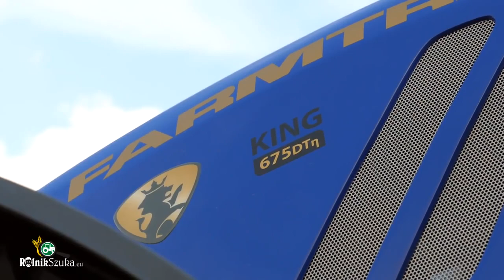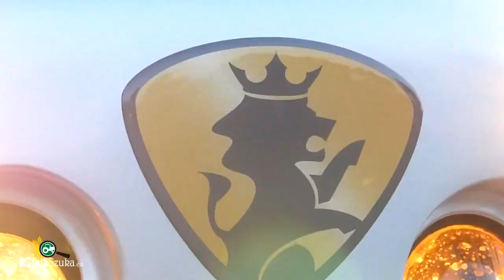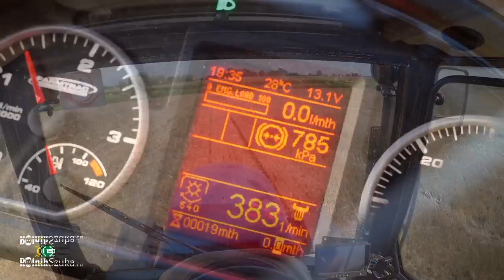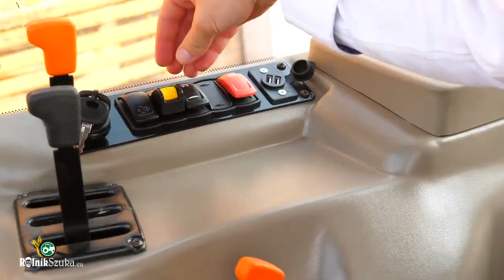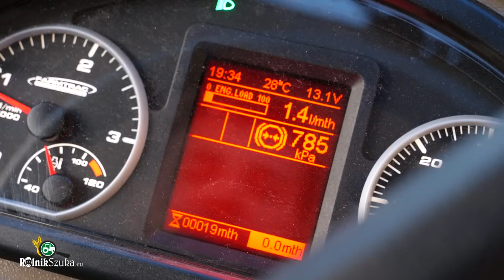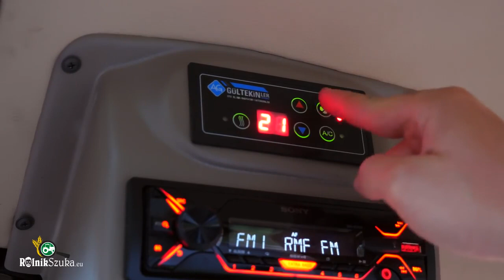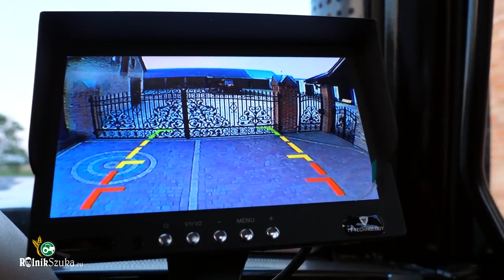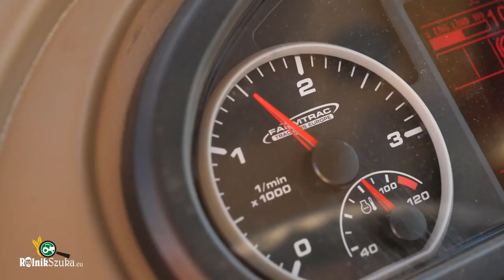Farmtrac 675dt review || Tractor Farmtrac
Farmtrac 675dt review || Tractor Farmtrac || viralvideofarmtrac,farmtrac
farmtrac 675dt review,
farmtrac 70,
farmtrac 6080,
farmtrac platform,
farmtrac ki shakti,
farmtrac t20 powermaxx,
farmtrac 60 50,
farmtrac 6075,
farmtrac 6055 t20,
farmtrac 60 crdi,
farmtrac 6065 crdi,
farmtrac 60 f41,
farmtrac epi 60,
farmtrac 6055 super max,
farmtrac t20 60,
farmtrac 41xp,
farmtrac 6065,
farmtrac 604x4,
farmtrac 41 champion,
farmtrac t20 50 hp,
farmtrac 60 valuemax,
farmtrac 60 ki kimat,
farmtrac 60 65,
farmtrac 60 t20 supermax,
farmtrac 675dt review,
farmtrac 6065 crdi,
farmtrac 6065,
farmtrac 6075 4x4,
farmtrac 6045,
farmtrac 6075,
farmtrac 26,
farmtrac 41xp,
farmtrac 6080,
farmtrac 60 crdi,
farmtrac 45 ultramax,
farmtrac ultramax,
farmtrac 6080 x pro,
farmtrac 60 f2 supermaxx,
farmtrac epi 60,
farmtrac 60 power max,
farmtrac 60 50 hp,
farmtrac 60 valuemax 2023 model,
farmtrac 60 f41,
farmtrac 35 champion,
farmtek 45,
farmtrac 6065 4x4,
farmtrac atom 26,
farmtrac atom 26 trolley,
farmtrac ad,
farmtrac atom,
farmtrac 70,
farmtech tractor 60 hp,
farmtrac 6045 4x4,
farmtrac 41 champion,
farmtrac 6065 4x4 crdi,
farmtrac 150 hp tractor,
farmtrac t20 powermaxx,
farmtrac 60 t20 powermaxx,
farmtrac 50 t20 powermaxx,
फार्मट्रेक 50 पावरमैक्स,
फार्मट्रेक 48 एचपी,
farmtrac powermaxx 45,
farmtrac 55,
farmtrac 60 valuemax,
farmtrac 6055 diesel average,
farmtrac 42 diesel average,
farmtrac xp 41,
farmtrac 45 power max,
farmtrac 45 powermaxx t20,
farmtrac 6090 new model 2023,
farmtrac 604x4,
farmtrac 6070 4x4,
farmtrac platform,
farmtrac 45 cultivator,
फार्मट्रेक रोटावेटर,
farmtrac 48 hp tractor,
farmtrac tractor 60 4x4,
farmtrac 60 50,
farmtrac 50 powermaxx,
farmtrac 675dt review,
farmtrac 675 dt,
farmtrac 675,
farmtrac 6065 ultramaxx,
farmtrac 6075 4x4 review,
farmtrac 680,
farmtrac 690 dt,
farmtrac 675 dt king,
farmtrac 665 dt,
farmtrac 685 dt,
farmtrac tractor 6075 4x4,
farmtrac 6065 review,
farmtrac 555 dtc,
farmtrac 675dt review,
farmtrac 675 dt,
farmtrac 675,
farmtrac 690 dt,
farmtrac 6075 4x4 review, tractor tractorvideos tractorstunt tractorstuck tractortrolley shortswars shortsviral shortstories shortsyoutube shortsarg shortsafrica shortsart shortsasmr shortsanimation shortsanime @EscortsFarmtrac